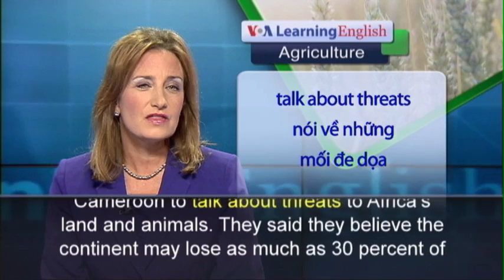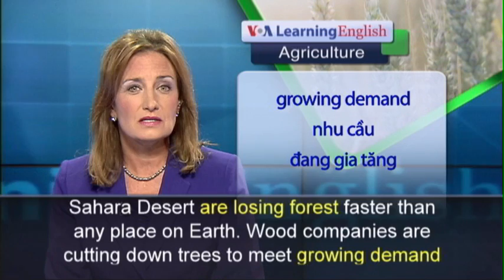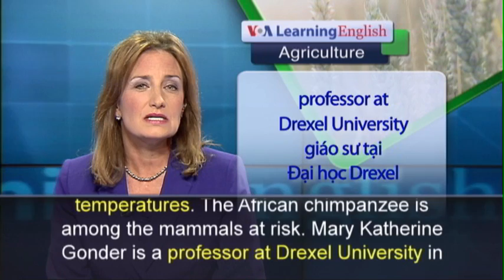Phát âm chuẩn cùng VOA - Anh ngữ đặc biệt: Africa Climate (VOA)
Climate researchers met recently in Cameroon to talk about threats to Africa’s land and animals. They said they believe the continent may lose as much as 30 percent of its animal and plant species by the end of this century. They blame the losses on the warming of the Earth, population growth and unrestricted development. The researchers represent 20 African, American and European universities. They say countries south of the Saharan Desert are losing forest faster than any place on Earth. Wood companies are cutting down trees to meet growing demand from China, Europe and the United States. The population is growing three percent each year. There are now homes, factories and farms on land that once was forest. Many African animals and plants no longer have a place to live as a result. Climate change also continues to threaten species. Thomas Smith is with the University of California. He says Africa may lose 40 percent of its mammal species because of expected rises in temperatures. The African chimpanzee is among the mammals at risk. Mary Katherine Gonder is a professor at Drexel University in Philadelphia, Pennsylvania. She studies chimpanzees in the Congo Basin. She says their forest home is disappearing. She also says hunters continue to kill the animals to sell as food.  The researchers say it is important to develop environmentally friendly economies. The Congo Basin area of western and central Africa has the second-largest equatorial rain forest in the world. It is important to the lives of millions of people.